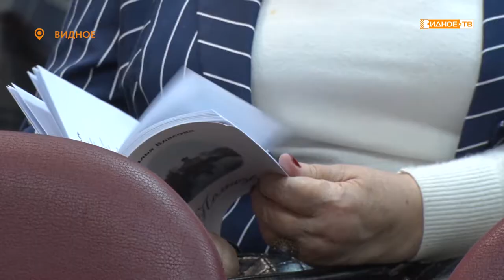МАЛАЯ РОДИНА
В Центральной библиотеке состоялся очередной этап фестиваля визуальных и сценических искусств «Лови волну». Участники литературного направления «Моя Малая Родина» представили свои лучшие творения.